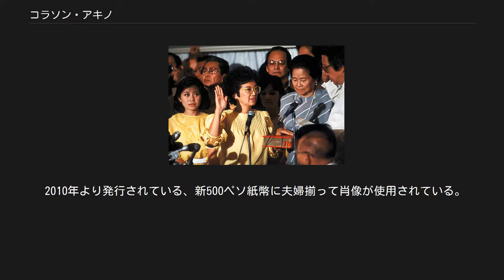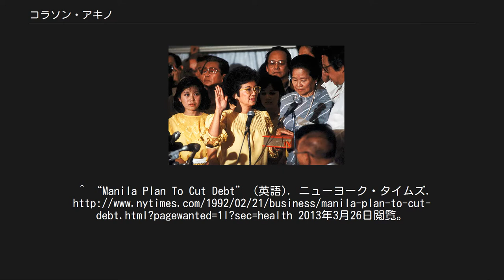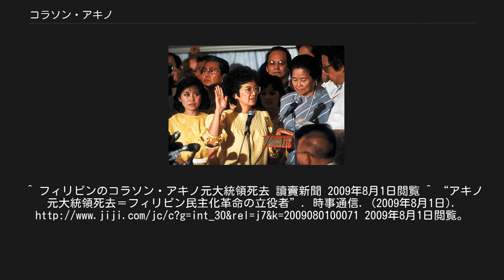コラソン・アキノ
1986年2月25日。
大統領就任宣誓式におけるコラソン・アキノ コラソン・アキノ（Corazón Aquino, 1933年1月25日 - 2009年8月1日）は、フィリピン共和国第11代大統領（在職1986年 - 1992年）。
上院議長の夫ベニグノ・アキノ・ジュニア暗殺後、フェルディナンド・マルコス大統領に対抗した。
通称はコリーだったため、コリー・アキノと呼ばれた。
学歴はマウント・セント・ヴィンセント大学文学部卒業。
学位は文学士（マウント・セント・ヴィンセント大学）。
称号は名誉法学博士（早稲田大学）。
 フィリピン・タルラック州の富裕な華人の家に生まれた。
祖先は福建籍の客家である。
結婚前の名はマリア・コラソン・スムロン・コファンコ（María Corazón Sumulong Cojuanco）、中国名は許娜桑。
1953年にアメリカ・ニューヨーク州のマウント・セント・ヴィンセント大学を卒業（フランス語専攻）。
 1955年に22歳にしてタルラック州コンセプション市長であった、ベニグノ・アキノ・ジュニアと結婚した。
夫ベニグノ・アキノ・ジュニアはその後、州知事から上院議員となったが、フィリピン大統領フェルディナンド・マルコスと対立し、1980年にアメリカ合衆国のニューヨークへ亡命した。
1983年8月21日にマルコス独裁打倒のため帰国したところマニラ国際空港で暗殺され、これを機に、妻コラソン・アキノが急速に反マルコス独裁の象徴となっていった。
1985年11月にアメリカのテレビ放送のインタビューで、マルコスが政権の正当性と権威に対する疑問を払拭するために1986年2月の繰り上げ大統領選挙を実施することを突如発表したことは世界を驚かせた。
最初はアキノは大統領選に立候補することに消極的だったが、100万人の署名が集まり、人々の叫びに耳を傾けることを説得された。
当初は協力を拒んでいた、亡き夫の親友で野党実力者、サルバドル・ラウレル（後のアキノ政権の副大統領）と共闘して、マルコスに対抗することも決まった。
 1986年2月に行われた繰上げ大統領選挙に出馬し、マルコスもアキノも勝利宣言をする。
この時、マルコス陣営の得票不正操作が判明し、フアン・ポンセ・エンリレ国防相やフィデル・ラモス参謀長ら国軍改革派が決起し、結果100万の市民がこれを支持して通りを埋め尽くしたため、マルコスは権力を失い、2月25日にコラソン・アキノが大統領就任を宣言。
マルコスはアメリカ軍に一家を北イロコス州へ避難させることを要請し、一家はヘリコプターでマラカニアン宮殿を脱出するが、意に反してハワイへ飛び、事実上の亡命に追い込まれた。
これをエドゥサ革命、またはピープル・パワー革命と呼ぶ。
この大統領就任をうけて、タイム誌から1986年のパーソン・オブ・ザ・イヤーに選出された。
 大統領就任後、すぐにマルコス時代の1973年に制定されたフィリピン共和国憲法を停止。
1987年2月に市民的自由、人権、社会正義、多選禁止に重点を置いた新憲法が76％の圧倒的な支持を得て承認された。
 1987年1月に、農民と農業労働者が真の労働改革を要求し、大統領府であるマラカニアン宮殿を目指してデモ行進。
デモ隊が設定された境界線を越えようとしたことから、海兵隊がデモ隊に発砲して死者13名、負傷者51名を出し（メンディオラ事件）、政権の閣僚が相次ぎ辞任することになった。
アキノ政権は同年7月に国民の声に応え、農家の自立育成を掲げ、包括的な農地改革プログラムを発表。
翌1988年に農地改革法が制定された。
 1991年に、新しく地方自治法を制定され、地方自治を前面に打ち出し、地方分権が積極的に推進された。
 アメリカ合衆国連邦政府からの260億米ドルの対外債務に対処するために動いたが、最終的には国際信用格付けを回復するため、債務残高の40億ドルを完済。
しかし、同時に追加で90億ドルを借入れた。
1986年は3.4％のプラス成長を記録したものの、幾度も国軍のクーデター未遂事件が起こったのと、1991年にピナトゥボ山が大噴火を起こし、被害は中部ルソン一帯に広がった影響で、フィリピンの経済は停滞した。
 アキノが以前から新憲法に基づき、在比米軍の撤退を要求していたことに加え、ピナトゥボ山の大噴火による影響...